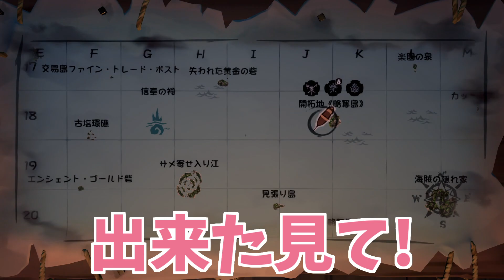ワンピースに影響されてノリで海賊になってしまった男2人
海賊王に俺はなる！！

再生リスト➡

▼ そらびびのまあまあ使えるスタンプ(全24種)

▼ そらびびのほとんど使えないスタンプ(全16種)

【各種SNS】

〒 155-0031 東京都世田谷区北沢5-37-15 クレモンティーヌ北沢 201 そらびび宛
※ 生ものや冷蔵品の受け取りはできませんのでご注意ください。

BGMなど

ぽるぽるMusic 様
魔王魂 様
Music is VFR 様
ニコニコモンズ 様
DOVA-SYNDROME 様